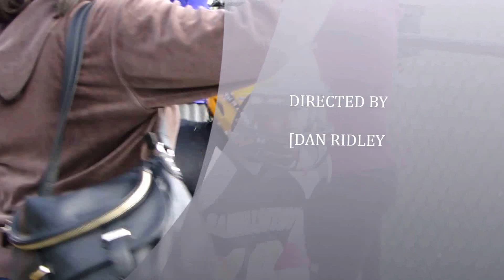PANTHERS GAME 6 10 04 14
OVERLEA VS RANDALLSTOWN PANTHERS BLACK  GAME 6 - OVERLEA 0 - PANTHERS 33